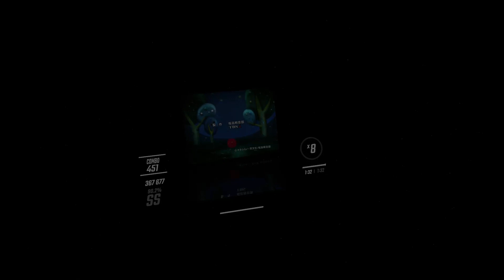Beat Saber Dont Say Lazy K-On Ending Expert+ [FC]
Author:Joetastic